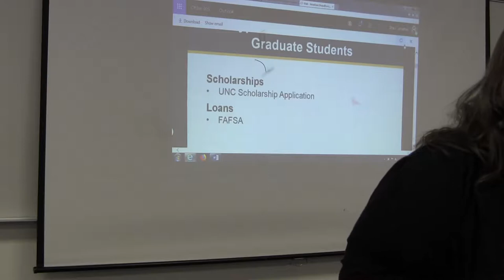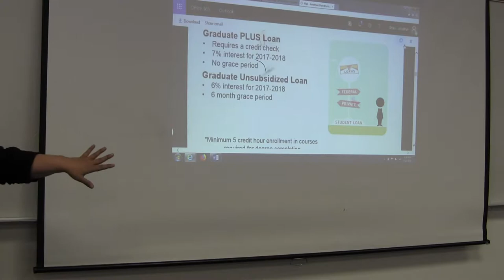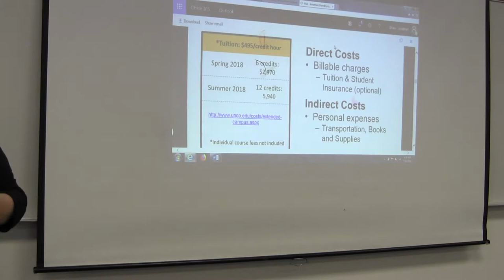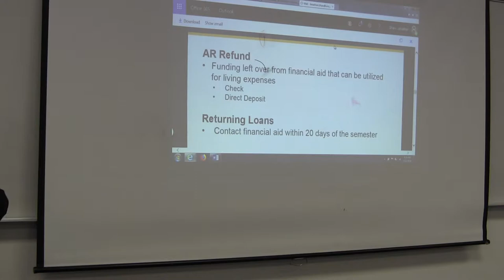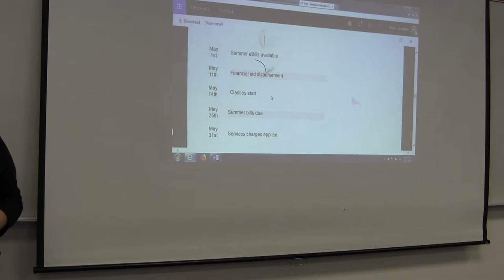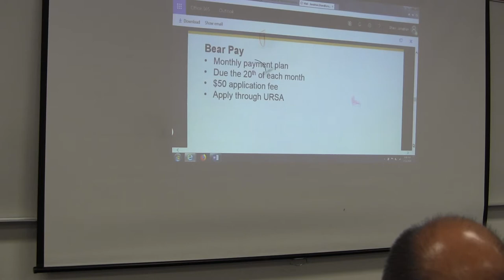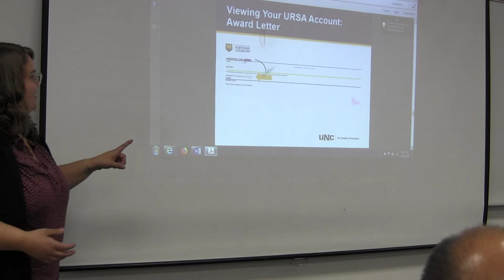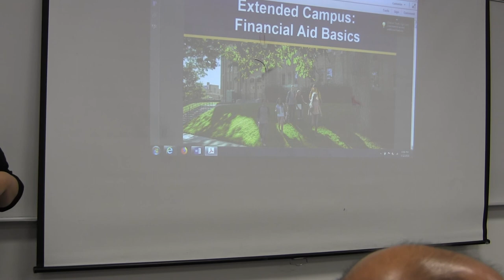MAT EEL 2018 Orientation I